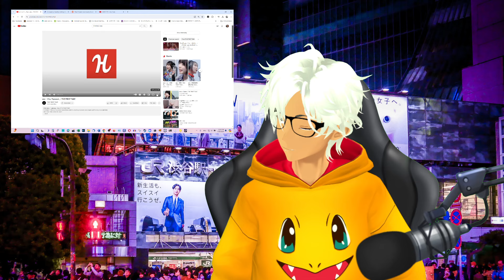KNDY です reacts to Ano's "ano feat. 幾田りら 「絶絶絶絶対聖域 」" and "ちゅ、多様性" on THE FIRST TAKE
Watch the original THE FIRST TAKE performance of ANO - ano feat. 幾田りら 「絶絶絶絶対聖域 」(ZeZeZeZettai Seiiki feat. Lilas Ikuta):

Watch the original THE FIRST TAKE performance of ANO's "ちゅ、多様性" (Chu, Tayousei.).